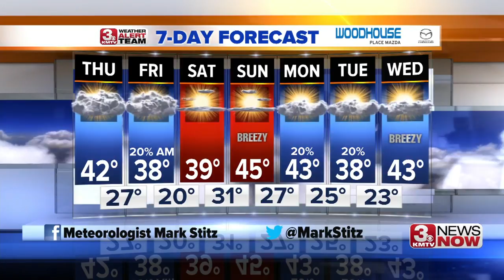3 News Now Latest Headlines | January 2, 12pm